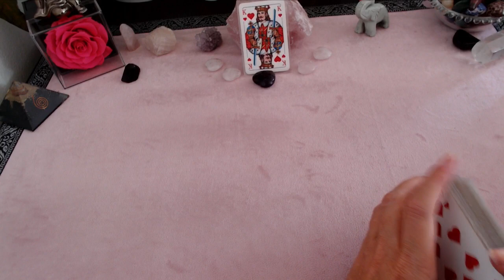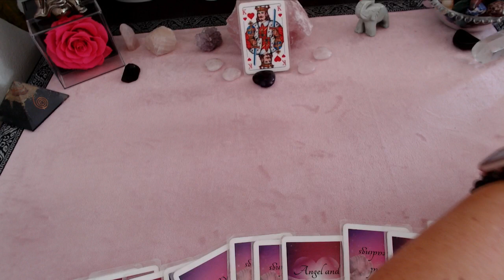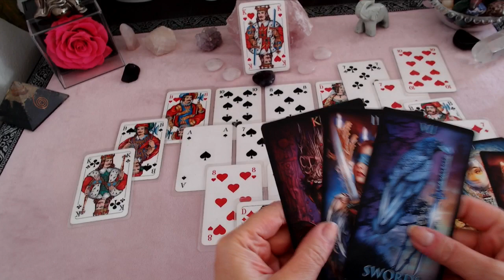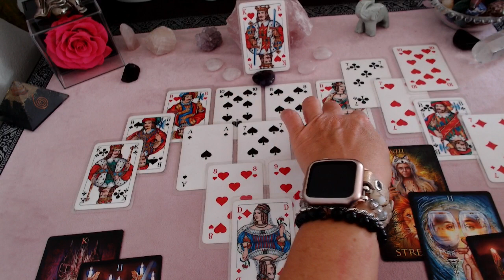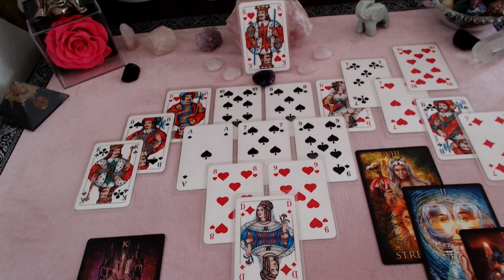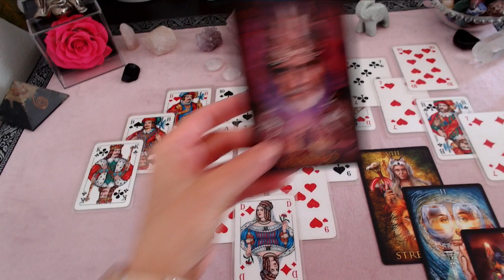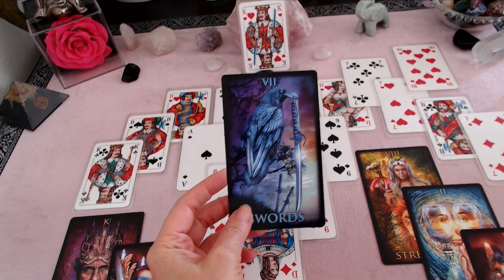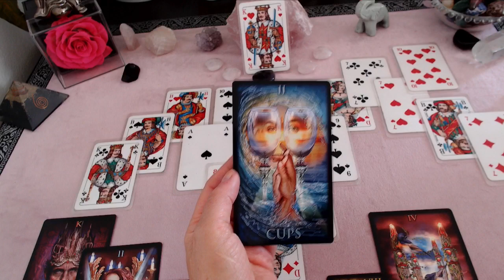REUE | dein WUNSCHPARTNER weiß was er Dir angetan hat💞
🌸Meine Angebote 🌸
- Quantenheilung
- Hypnose
- Workshops zum Thema Affirmation - in diesem Workshop coache ich Dich bis ins Detail für Dein Selbstkonzept und dass Du zum Schaffer Deiner Realität wirst